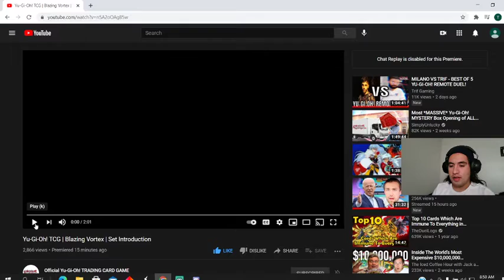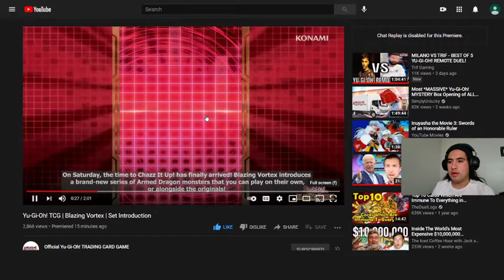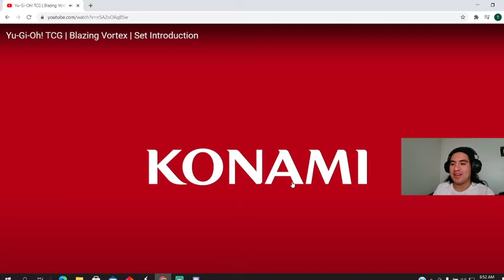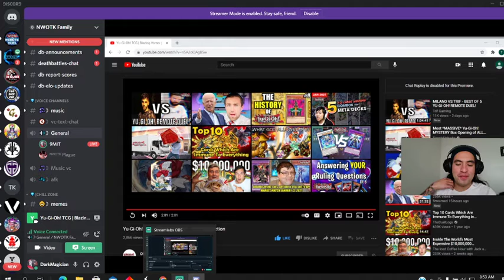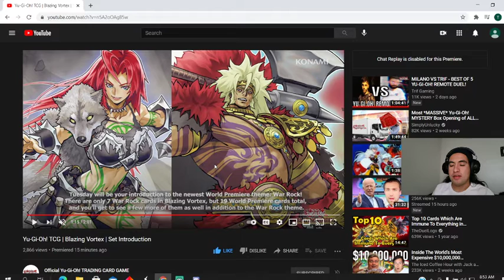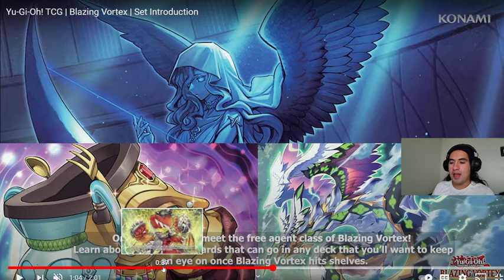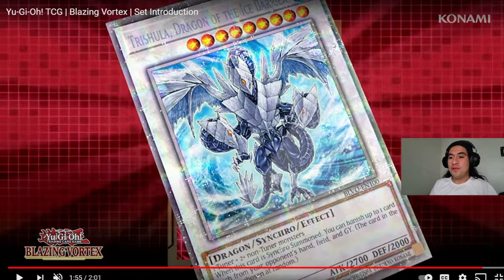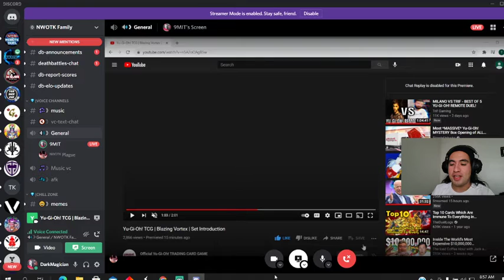Blazing vortex Tcg Premier reaction vid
reacting to konami announcing blazing vortex in the TCG!